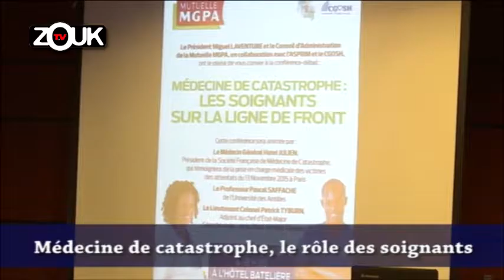Le JT du 19 Mai 2016